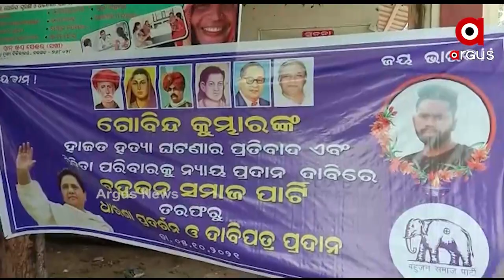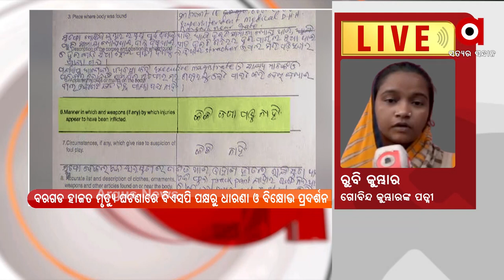ARGUS NEWSROOM LIVE : 5 OCT 2021 : ARGUS NEWS